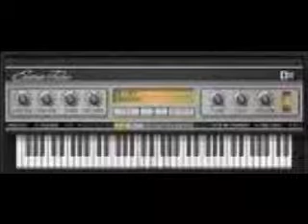El Basura VOS SOS BASURA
eh aki otro de mis vid..chido.alto tema...el basura..comenten chavos ...esto para todos los pibes q le kieren zarpar la novia alos amiguitos.jejeje